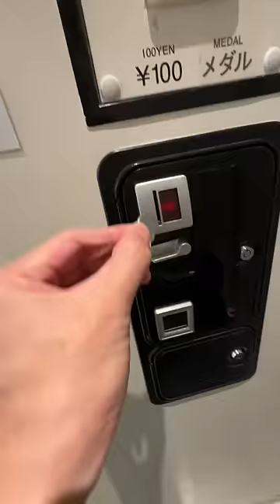Wkwkwk ngomel gak berenti. Padahal ya enak lo rasanya. Apa memang semua jiwa emak2 begitu yak?😂